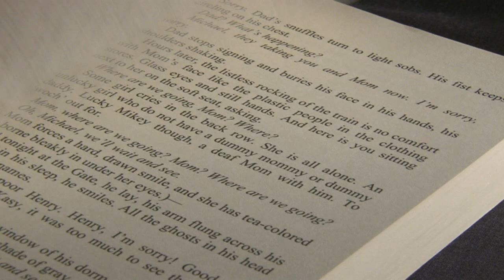Gather The Weeds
"The novel explores the Gate in the depth of Michael Poole's mind, in silly riddles, messages on bathroom wall, and crude drawings only to discover the final health policy for the wards of the Gate, never welcomed by the general population of a perfect world". - Author Patrick Kilgallon

Video Designed by Jose Saldana